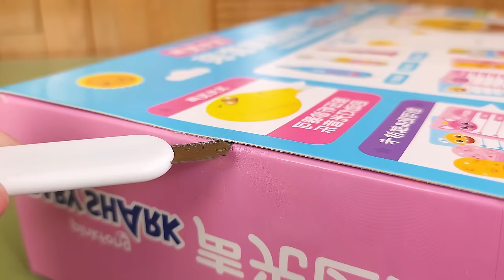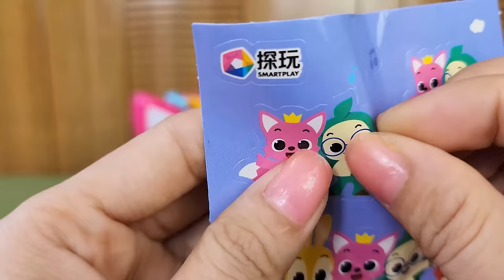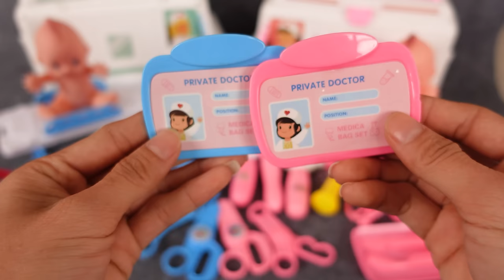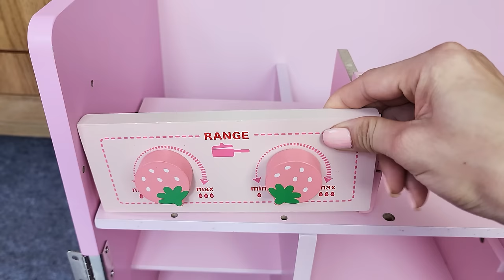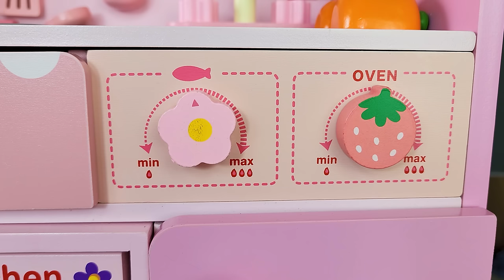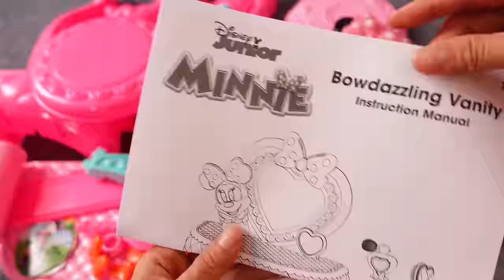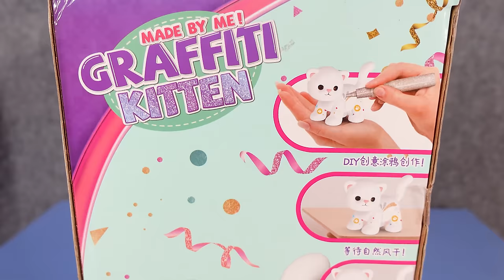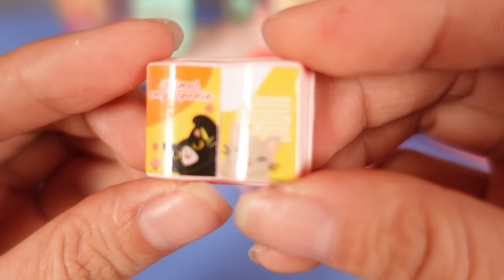Satisfying with Unboxing Ambulance Doctor Set , Dentist Play Kit Toys Collection Review | ASMR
Pinkfong BabyShark Doctor Dentist Set Collection Toys
Doctor Play Set with light and music
Pinkfong Toys Collection
Ambulance Car Doctor Toys

Satisfying with Unboxing  Miniature Pink Toys Collection
Toy Cooking Game | Doctor Play Toys
Review Toy

ambulance car
light and music